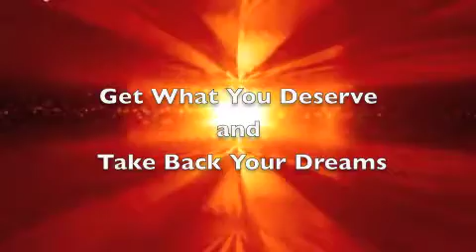VIP 40 Wealth Building Saturday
Life changing wealth building principles of the 21st century that can get you to financial freedom. With Some of the top producers of their company and heading the expansion of a billion dollar company in a trillion dollar industry. A perfect time to network as well. You want to know how become wealthy? Then you need to be here this Saturday! Trust, you WILL NOT want to miss this!